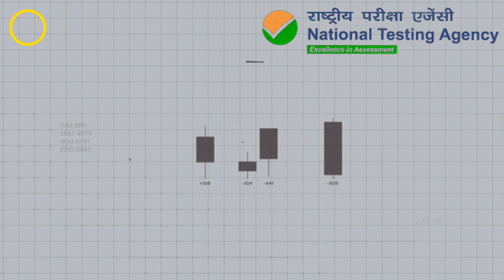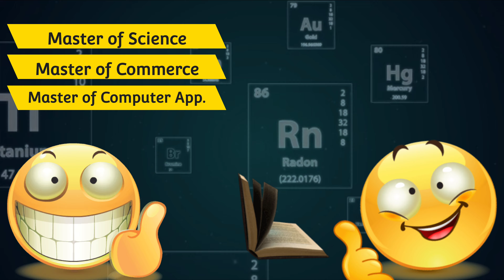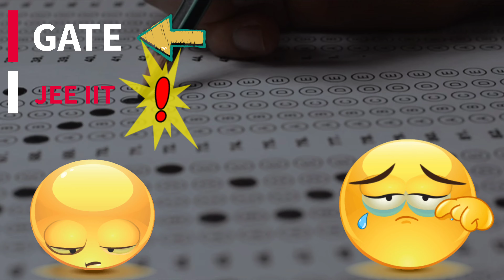What is GATE Exam with Full Information?-[Hindi]-CAT Exam?-[Innovative Vichar Present's]-MBA:IIT:IIM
Dosto aaj ke video ke andar ham GATE examination ke upar fully detail mein discussion kiya ha ..

Yah ek post graduation entrance exam ha engineering ke liye like M.Tech/M.E/M.Arch etc.

Aap is exam ki help se IIM main bhi admission le sakte ho like MBA ke liye...

AUR IIT KE LIYE TO ENTRANCE EXAM ALREADY HAI !!

your one subscription only one subscription is great achievement for me !!
Team Innovative Vichar